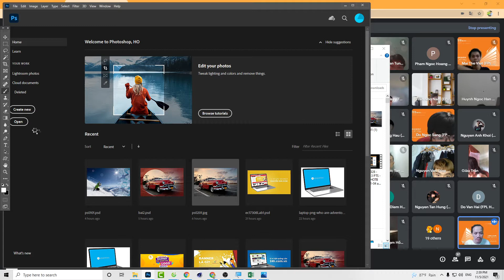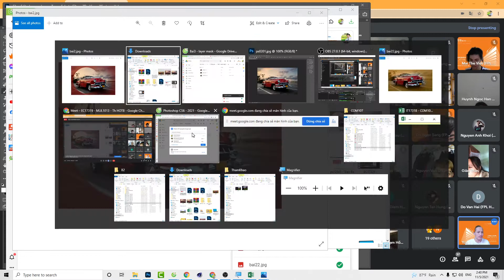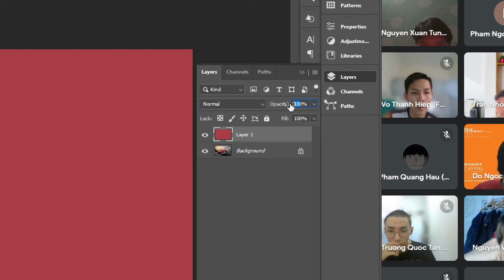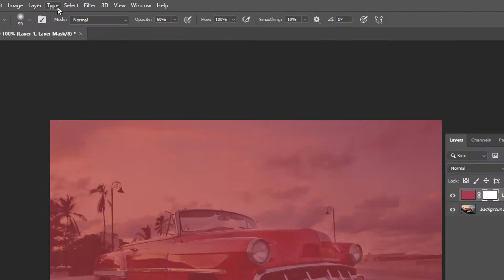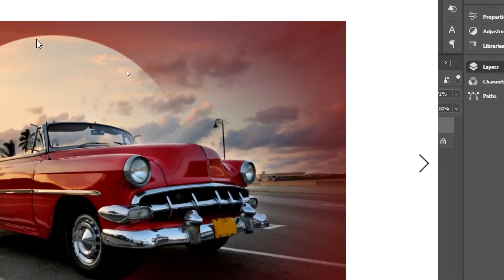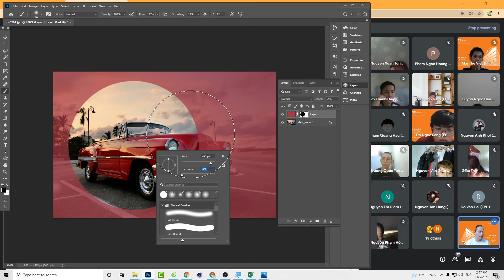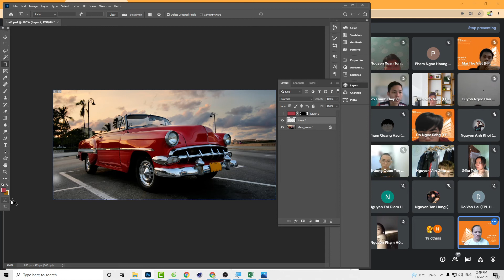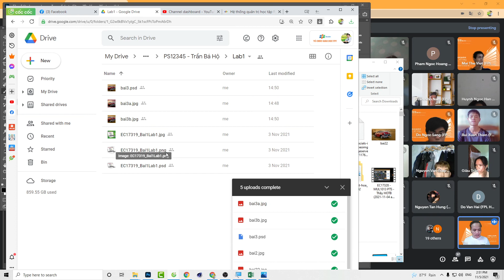EC17319 - Photoshop Buổi 3 Lab1 - mask layer - xe hơi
(Các khóa học sẽ cập nhật liên tục ... )
4. Khóa học lập trình PHP (dự án mẫu):
6. Chuyển từ PSD sang HTML & Lập trình PHP cơ bản cho phần Admin